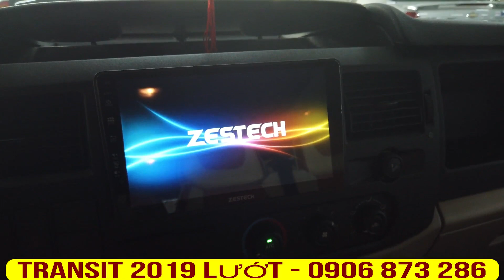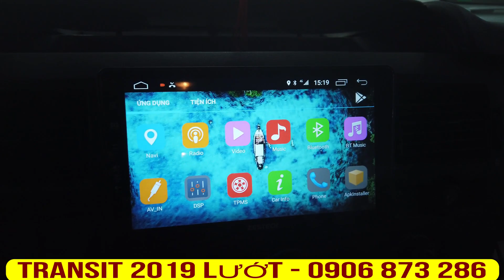[TRANSIT LƯỚT] FORD TRANSIT 16 CHỖ 2019 LƯỚT GIÁ RẺ XE ĐẸP FULL PHỤ KIỆN - XE CHẠY 9.000 KM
[TRANSIT LƯỚT] FORD TRANSIT 16 CHỖ 2019 LƯỚT GIÁ RẺ XE ĐẸP FULL PHỤ KIỆN
- Chuyên bán Xe Cũ Uy Tín, Chất Lượng
- Chuyên thu Mua Xe Cũ Giá Cao
- Có Hoa Hồng cho người giới thiệu